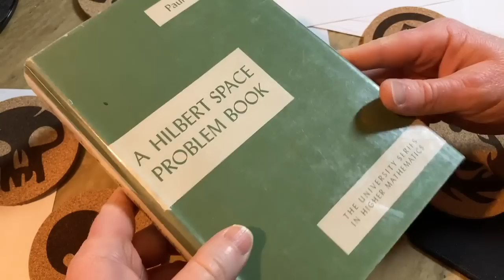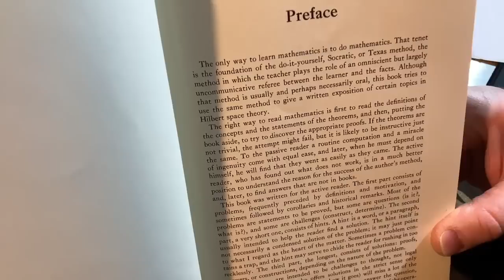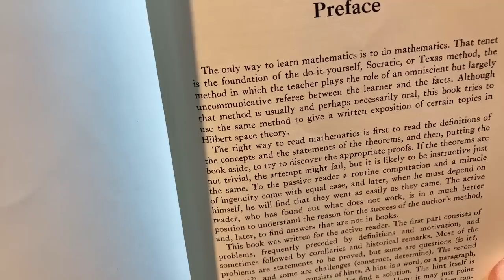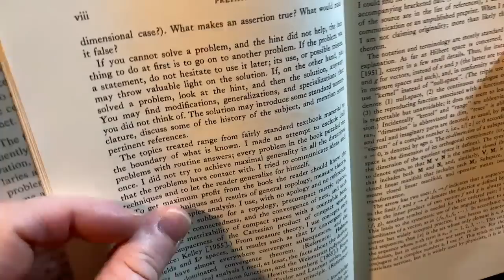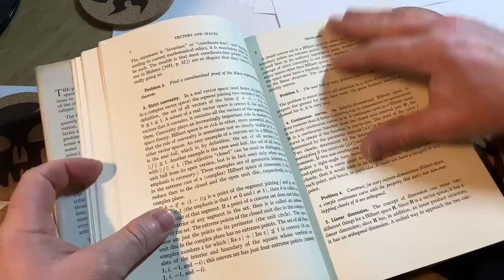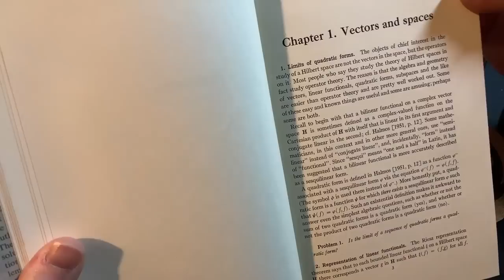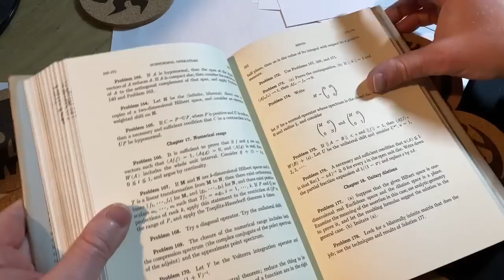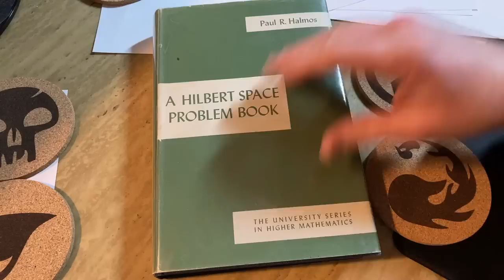The Best Way To Self-Study Mathematics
In this video I talk about learning mathematics on your own. There was a very famous mathematician by the name of Paul Halmos who always talked about learning mathematics. In this video I will share some of his views and briefly show you one of his more advanced books.

A Hilbert Space Problem Book
Naive Set Theory
Finite Dimensional Vector Spaces
My Timer
Magic the Gathering Coasters